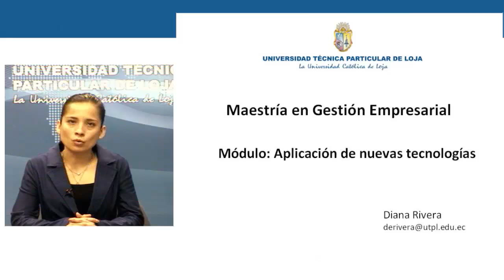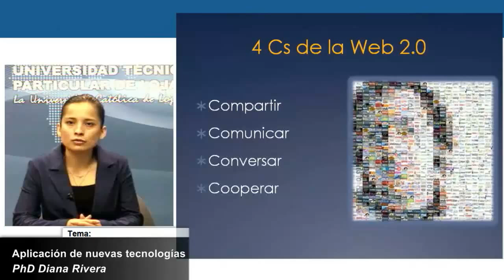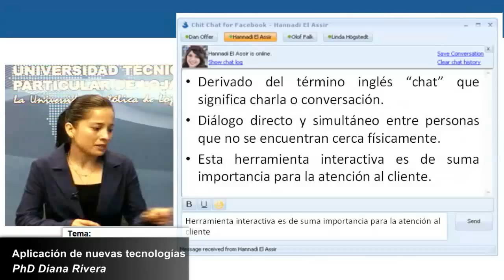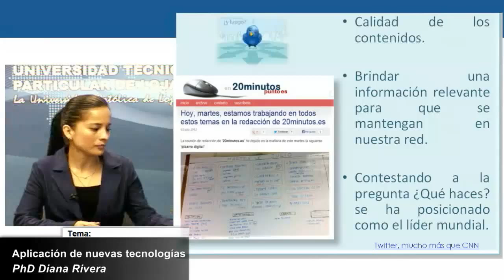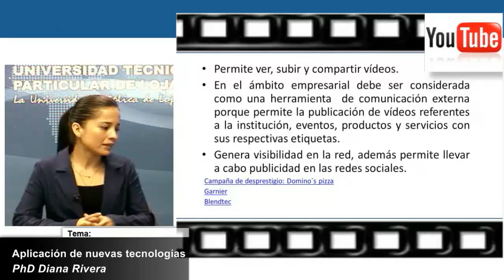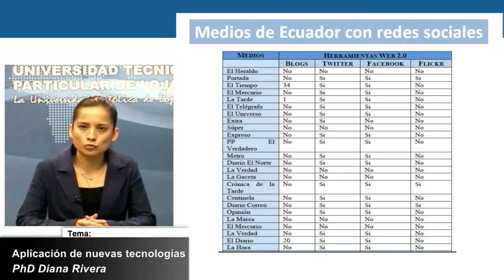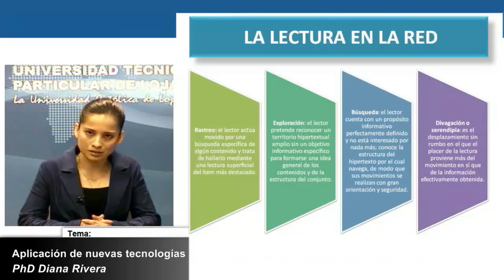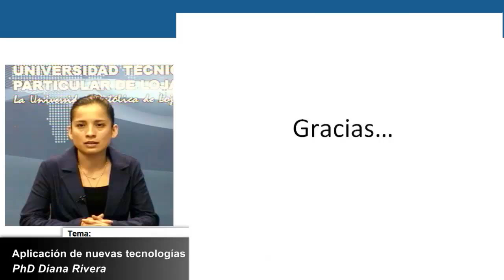UTPL APLICACIÓN DE NUEVAS TECNOLOGÍAS [(MAESTRÍA EN GESTIÓN EMPRESARIAL)]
Maestría: Gestión Empresarial
Ciclo: I
Tema: Aplicación de nuevas tecnologías
Período: Noviembre 2012 - Mayo 2013
Ponente: PhD. Diana Rivera